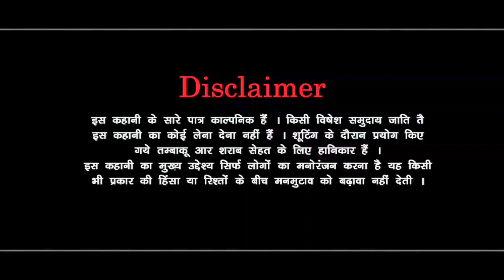भाई भाई का प्यार ( दिल छूने वाली कहानी ) Very Emotional Story Haryanvi Natak | Mandeep Sangwan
बांझ बहू ( दिल छूने वाली कहानी ) Very Emotional Story Haryanvi Natak | Mandeep Sangwan

हरियाणवी पारिवारिक नाटक । घर घर की कहानी। haryanvinatak comedyvideo ।

बेटी बनी डॉक्टर

हरियाणवी पारिवारिक नाटक। haryanvinatak । comedyvideo ।haryanvi
हरियाणवी पारिवारिक नाटक।haryanvi ।दिल छु लेंने वाली कहानी जरुर देखें Emotional Story

Artist -
Pawan kharbaliya
pinki Nanda
Mandeep Sangwan
dimple Sharma
Monu Lohani
Narender lohani
menu Brhi Kalyan

Dop  -  Aauesh brhi Kalyan

Sapical Thankas -  Narender Lohani , Monu lohani

। हरियाणवी नाटक।दिल छु लेंने वाली कहानी जरुर देखें Emotional Story

हरियाणवी पारिवारिक नाटक। haryanvinatak ।comedyvideo ।फनीकॉमेडीवीडियो ।

White Records

haryanvi natak,
haryanvi natak 2022,
natak,
haryanvi song,
new haryanvi natak,
हरियाणवी नाटक,
haryanvi comedy
,mandeep sangwan,
haryanvi film,
haryanvi parivarik natak,
haryana natak,
haryanvi natak new,
hr natak,
natak haryanvi,
hr natak new 2022,
mandeep bangru ka natak,
,sasur bahu,haryanvi natak new

मां की सीख ने उजाड़ दिया घर । दिल छु लेंने वाली Emotional Story | हरियाणवी पारिवारिक नाटक